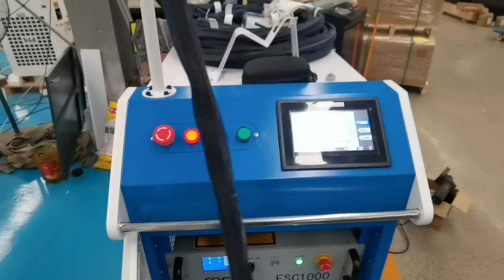AKQ1000 1KW fiber laser cleaning machine for metal rust